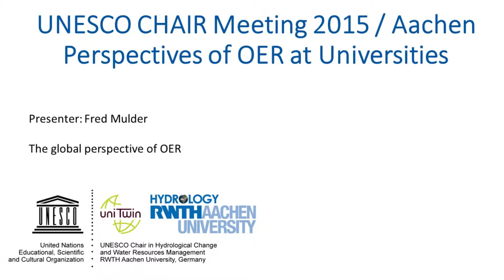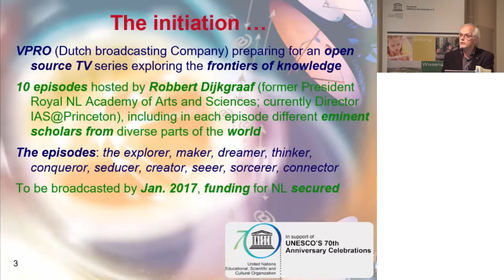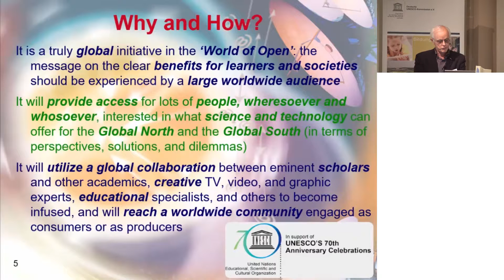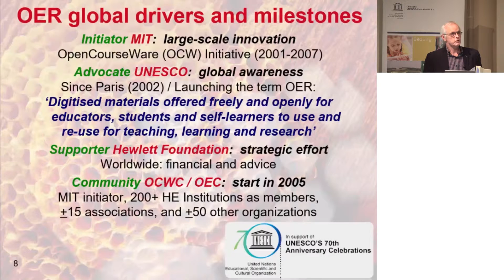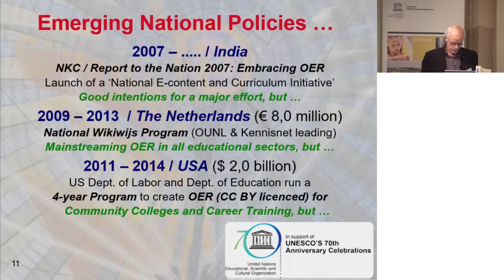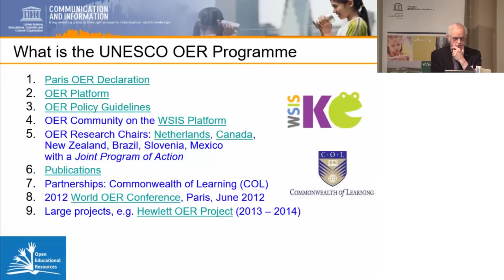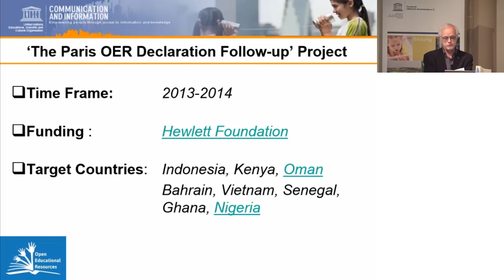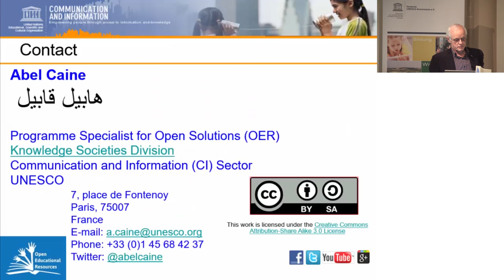Vortrag von Prof. Fred Mulder beim UNSECO Chair Meeting am 8.10.2015 in Aachen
"The Global Perspectives of Open Educational Resources (OER)"; Prof. Fred Mulder is Emeritus of the UNESCO Chair in OER at the Open University of the Netherlands, Heerlen.